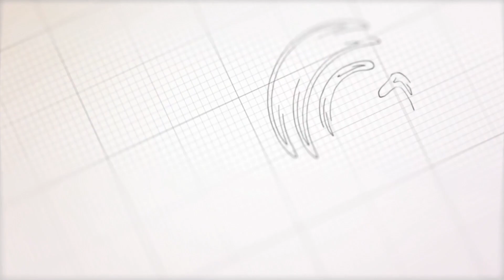नुवाकोट भैरम कोटको खैजडी भजन | श्रीकृष्ण लिला | Khaijadi Bhajan of Nuwakot Bhairam Kot